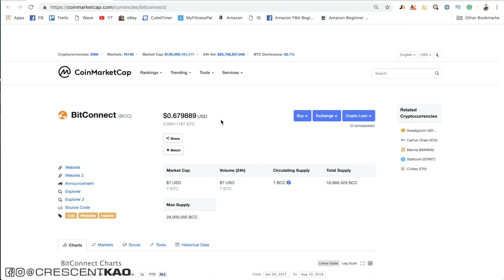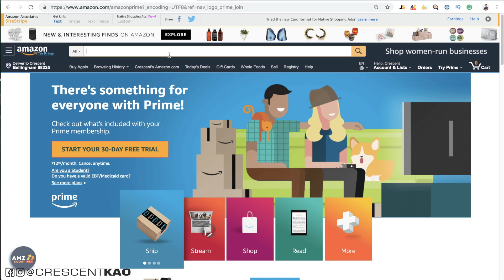Starting an Amazon FBA Business and What to Expect for Beginners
I explain to you the truth about selling private label products on Amazon and what a beginner can realistically expect so you can manage your expectations and set realistic goals and plans to build your Amazon business and create financial freedom.

👨🏻‍🎓LEARN FROM ME | 1-ON-1 HELP
🔧 TOOLS I USE TO GROW MY BUSINESSES
AMZScout Pro ($20 OFF Promo)
👕 EAT. SLEEP. AMAZON. REPEAT. T-SHIRT